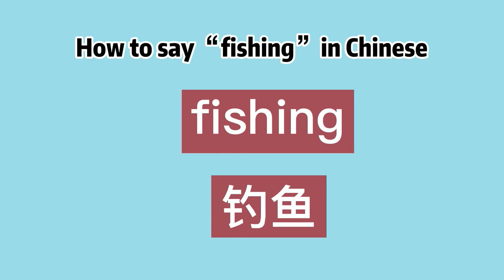How to say “fishing” in Chinese